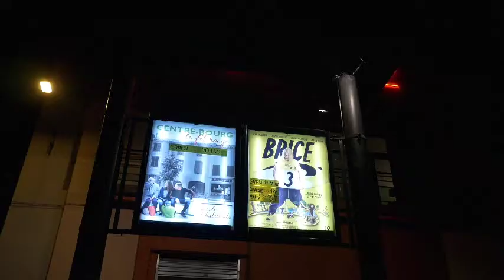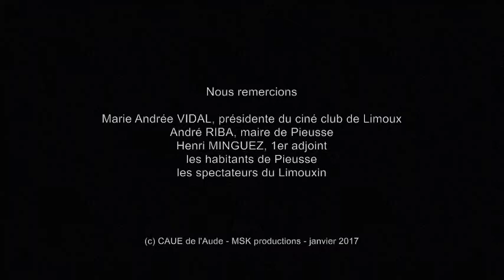SOCIETE : "Centre-bourg, le fil rouge", un cinéma de proximité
Du 14 octobre au 2 décembre 2016, Ciném’Aude, le CAUE de l’Aude et MSK Productions proposaient 8 soirées projection-débat sur le devenir des centres anciens de nos villages, à l’occasion de la sortie du film documentaire « Centre-bourg, le fil rouge » tourné avec les habitants de Laure-Minervois et Pieusse. Quels villages voulons-nous pour demain ? La parole était donnée aux spectateurs ! Voici le fragment de l'échange qui a eu lieu au cinéma L'Elysée de Limoux autour du village de Pieusse.
Ces projections ont constitué une opération pertinente qui a su mettre en synergie les compétences locales et mutualiser ses ressources. Un problème national : la désertification des centres bourgs. Le CAUE de l'Aude, une association qui a vocation à conseiller les communes et les particuliers dans le domaine de l'architecture et de l'environnement. Ciném'aude, une association emblématique qui anime un réseau d'une vingtaine de salles de cinéma. Une société de production locale et un réalisateur qui a déjà inauguré les  projections rencontre avec le film "du bleu au-dessous des toits". On doit l'idée de ces projections à Marie Bardet, coréalisatrice du film est chargée de communication au CAUE de l'Aude.